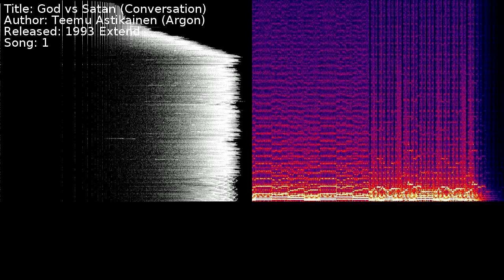Teemu Astikainen (Argon) - God vs Satan (Conversation) | Song 1 [C64] [SID]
Title: God vs Satan (Conversation)
Author: Teemu Astikainen (Argon)
Released: 1993 Extend
Song: 1